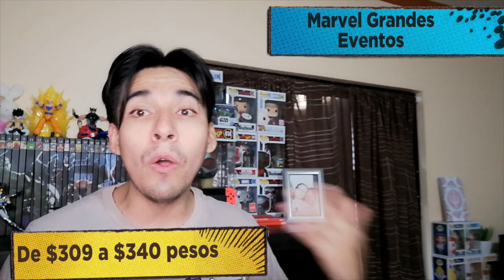LO QUE NOS FALTABA | SMASH SUBE SUS PRECIOS | MARVEL & DC COMICS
LO QUE NOS FALTABA | SMASH SUBE SUS PRECIOS